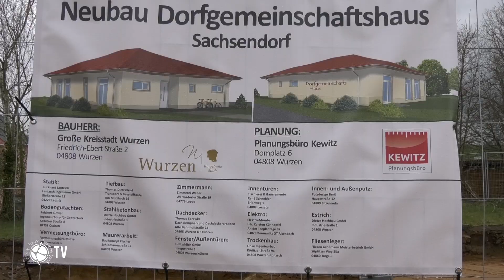Sachsendorf - Träume beginnen wahr zu werden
Freitagnachmittag im Wurzener Ortsteil Sachsendorf. Die Vorbereitungen zur Grundsteinlegung für das neue Dorfgemeinschaftshaus laufen auf Hochtouren. Mehrfach wurde die Zeitkapsel geöffnet und wieder verschlossen. Denn schließlich sollte darin dieser Tag für die Nachwelt festgehalten werden. Was genau in der Kapsel Platz gefunden hat, weiß die Vorsitzende des Heimatvereins Sachsendorf – Wäldgen.